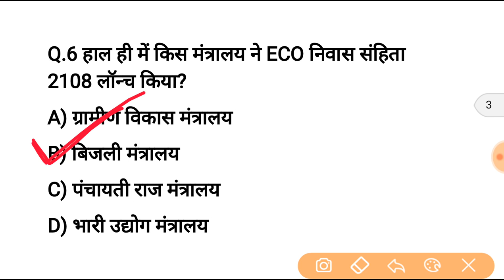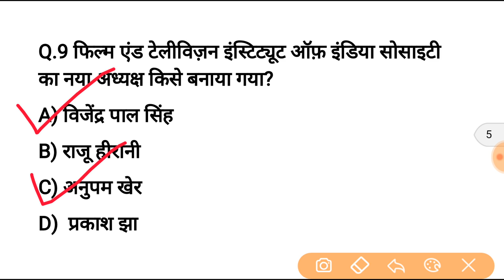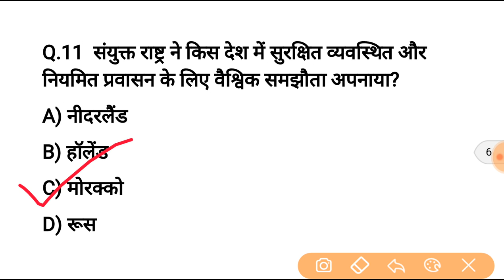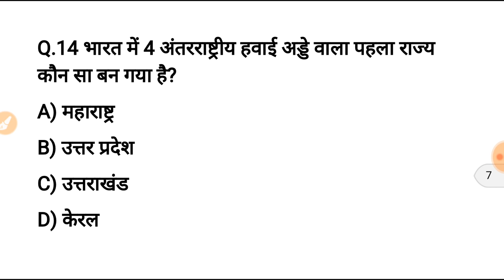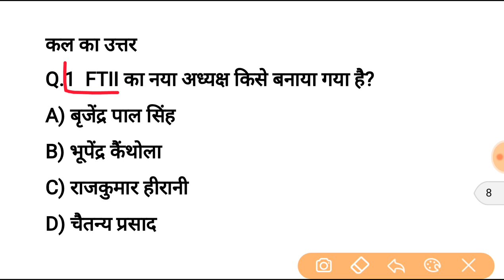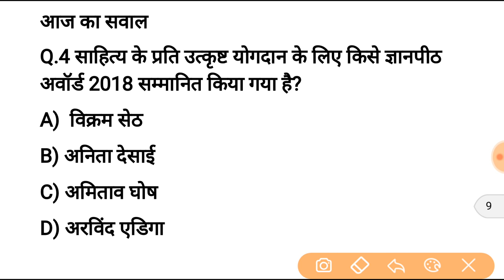17 दिसंबर करेन्ट अफेयर्स हिंदी रट लेना | Daily Current Affairs Booster 17th Dec -Online study point